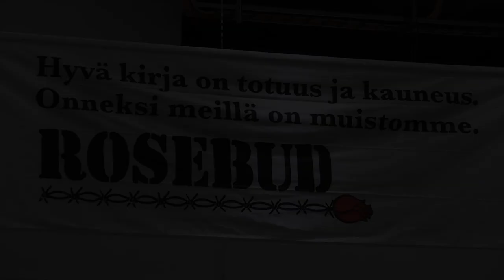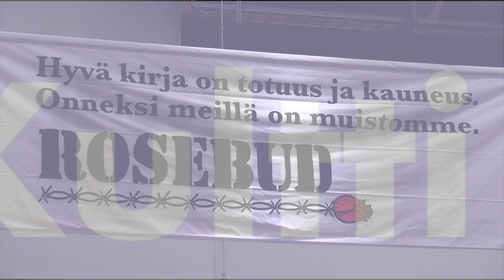Kosmoskynä. Hyvät, pahat ja rumat kulttuurikentällä.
Kulttuuri-, mielipide- ja tiedelehtien liitto Kultti ry Kosmoskynä. Hyvät, pahat ja rumat kulttuurikentällä.  Saara Henriksson, Anne Leinonen ja Reetta Vuokko-Syrjänen.